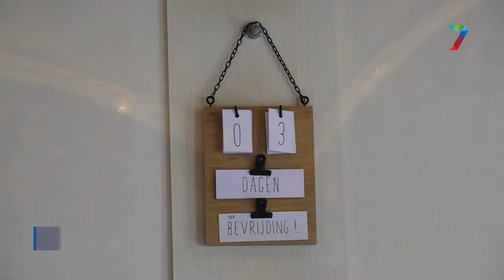Actie Maaswaal College Wijchen levert ruim 13.000 euro op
Het Maaswaal College Oosterweg heeft met hun project 'Wijchens Warmste Week' in totaal 13.116 euro opgehaald voor Oekraïense vluchtelingen.